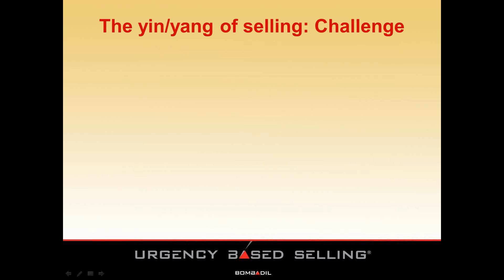the yin and yang of selling - practicing mindfulness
We need to balance the yin and yang of selling to be effective; oscillating between the 2 states.